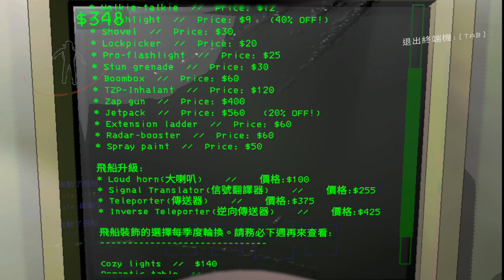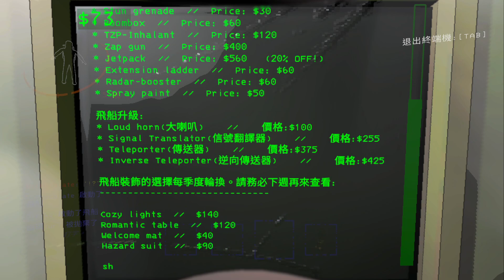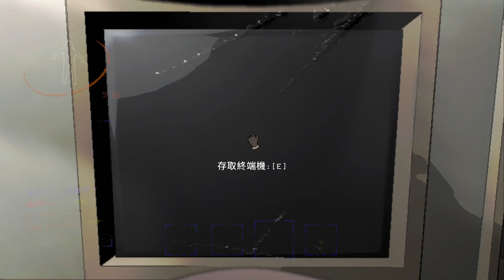【巧克力0106直播】新手撿垃圾! Ft 三殭 Lethal Company 致命公司 #9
初次挑戰這遊戲～真的意外的好玩欸XD